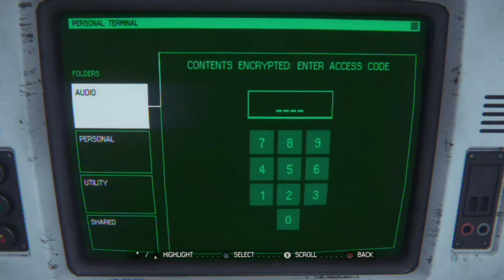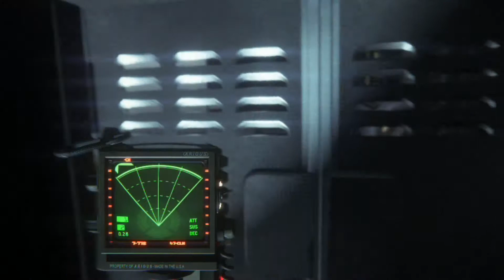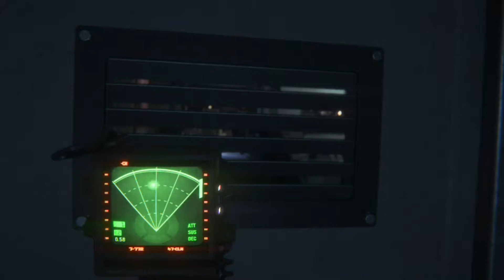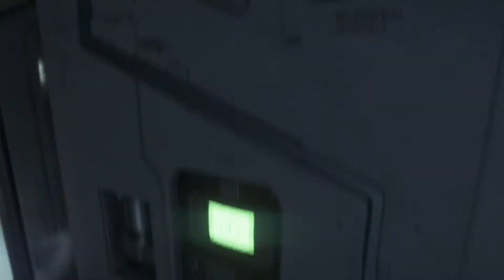Alien Isolation - Episode 18 "Vent Death"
In which Alayna and Lilia finally discover you can indeed die in vents. In addition, they make me do so much excess editting.